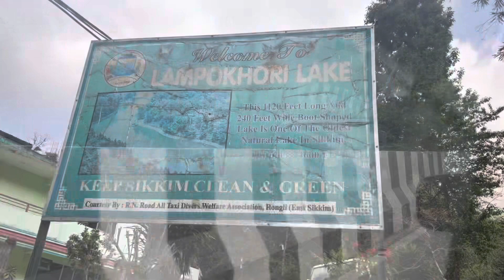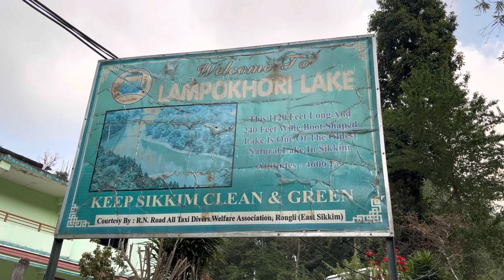LAMPOKHARI ARITAR BEAUTY OF SIKKIM…..🙏🙏